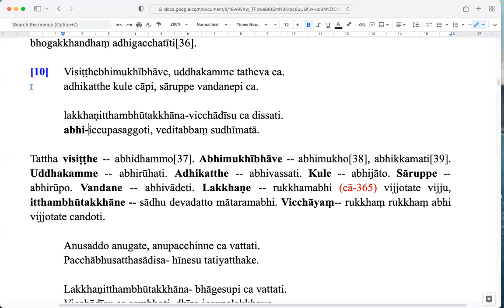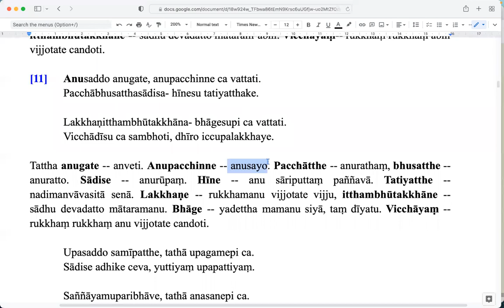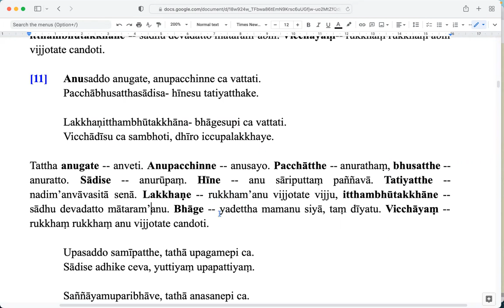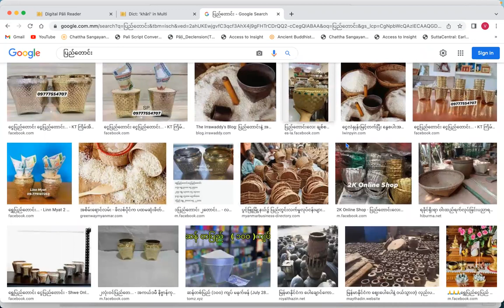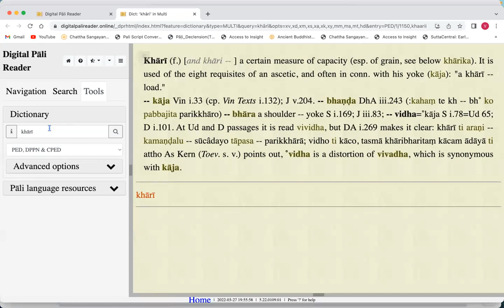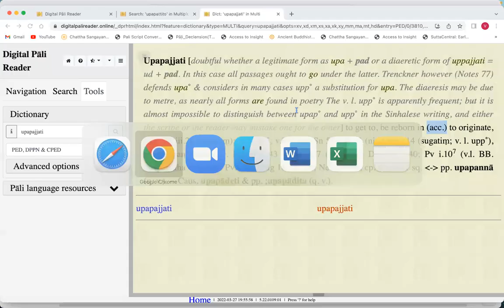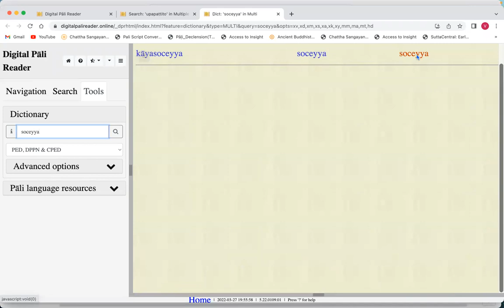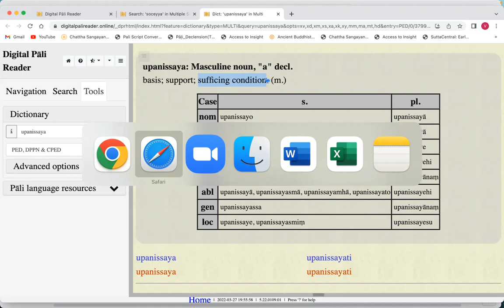6. Pāḷi Grammar - Catupadavibhāga of Saddanīti taught by Sayadaw U Issariya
Pāḷi Grammar - Catupadavibhāga of Saddanīti taught by Sayadaw U Issariya on 05 May 2022